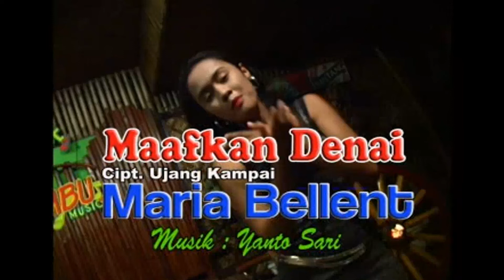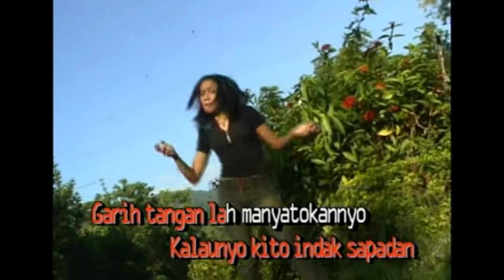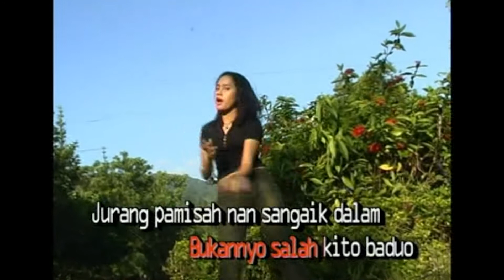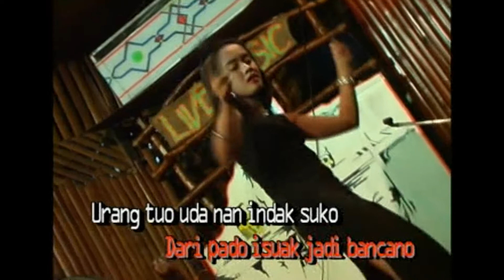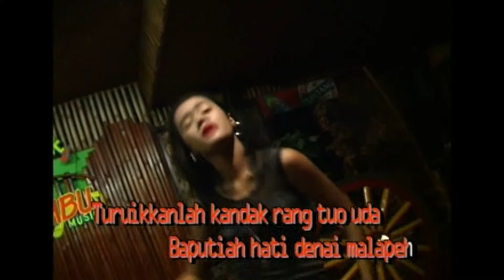Maria Bellent Maafkan Denai Triping House Dangdut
Triping House Dangdut
Judul  :  Maafkan Denai
Artis    :  Maria Bellent
Produser   :  Minang Record